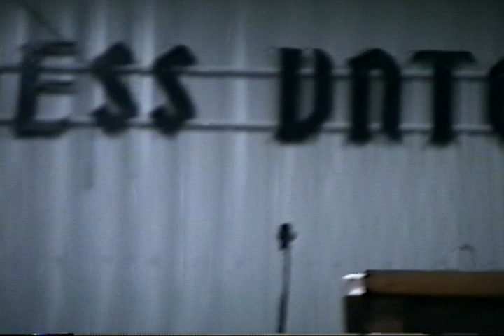7/10/93 Sat. Night - Manville Nazarene Camp (Rev. Gene Wells)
Recorded LIVE at the Saturday Night Service of Family Camp @ Manville Camp on July 10th, 1993, with Dr. Darius Salter; Rev. Gene Wells; The Wells Family Family Singers; & Dr F Thomas Bailey, DS.

For just over 50 years, Manville Camp was the campground for The NW IL Church of the Nazarene.